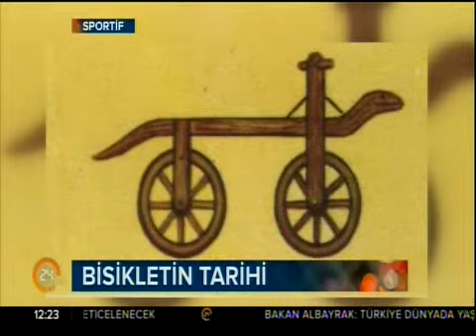Torku Şekerspor Sporcusu Ahmet Örken'le Bisiklet Sporu